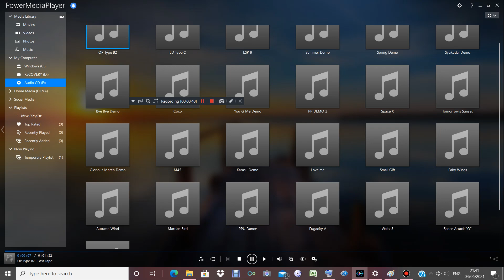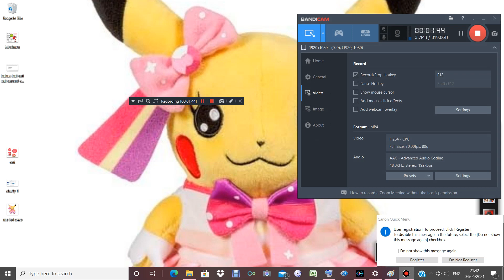Prototype alpha original Pokémon anime melody (OP Type B2) by Hirokazu Tanaka (Lost Tapes album)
Hirokazu Tanaka, a very notable Nintendo and Creatures, Inc. musician and engineer, was one of the composers for the Pokémon anime. This is a draft of what became Aim to Be a Pokémon Master(?) very early on, because he was kind enough to release an album to the public called Lost Tapes with a lot of obscure songs relevant to him.